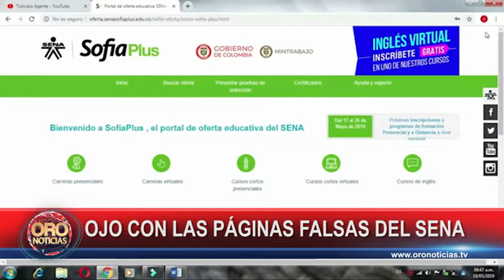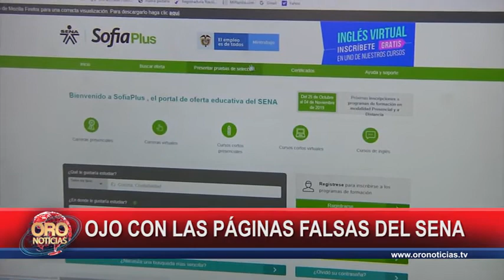Ojo con las falsas páginas del sena | Oro Noticias